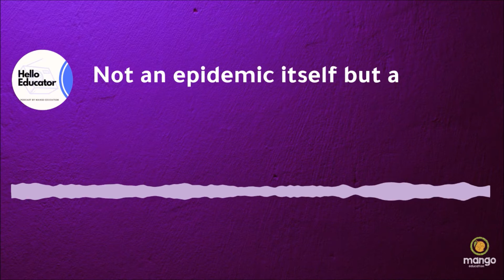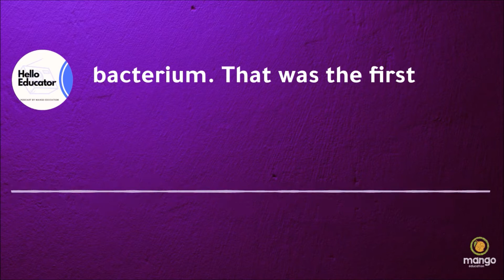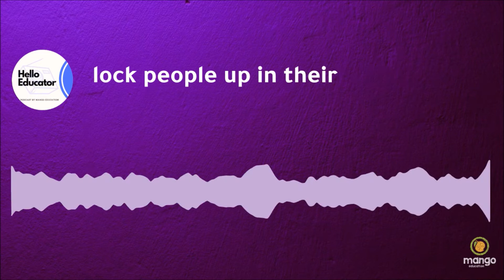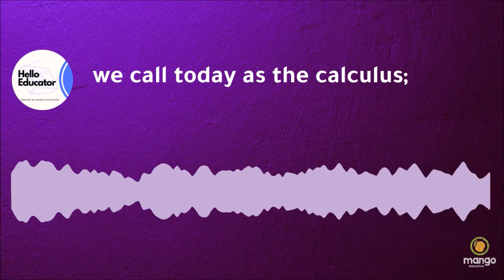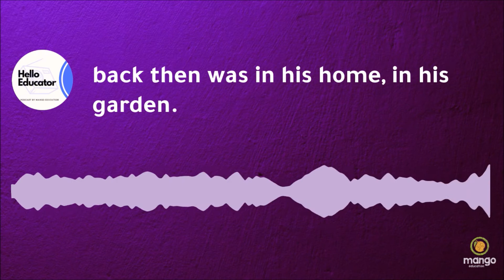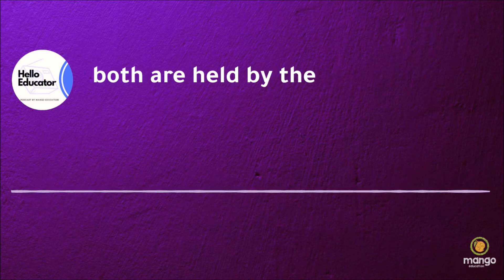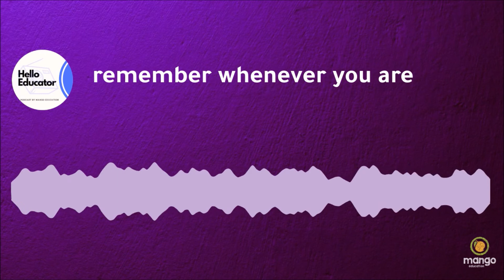Social Distancing 350 Years Ago | Mango Science Radio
The Great Plague, an epidemic that rattled the city of London in 1665, had led to the emergence of social distancing. For some, it was a cruel thing and for others just an opportunity in disguise. How so?
It is said that some of Sir Isaac Newton’s greatest contributions towards Calculus and Gravity were a result of work from home and social distancing.

TIMESTAMP - 00:22 sec - The story begins here!

What is Mango Education?
Mango Education is an alt-school for fundamental and applied sciences for kids. Kids between 5 to 15 years learn science through stories, activities, experiences and interaction with experts and scientists.